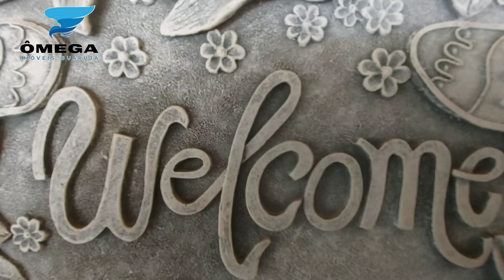Imóvel no Jd. Acapulco em Guarujá - SP